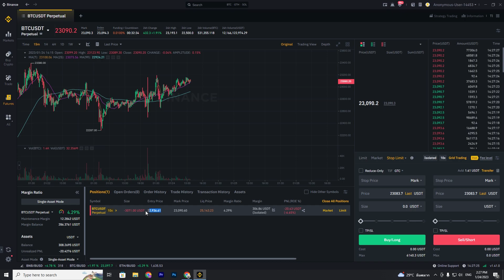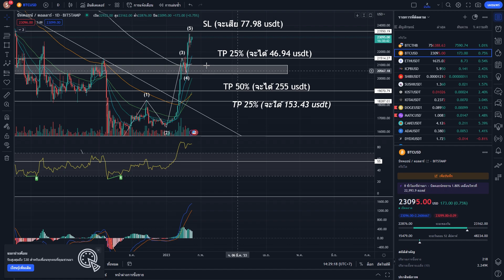เทรดFutureบิทคอยน์ ด้วยทุน10,000 ใน1เดือน Ep.1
⚠️ไม่ใช่คำแนะนำการลงทุน ทำเพื่อความบันเทิงเท่านั้น⚠️
สมัครบัญชี Binance ผ่านลิงค์นี้เพื่อรับสิทธิพิเศษ

ช่องทางติดต่อ